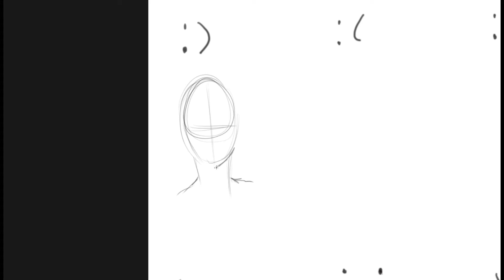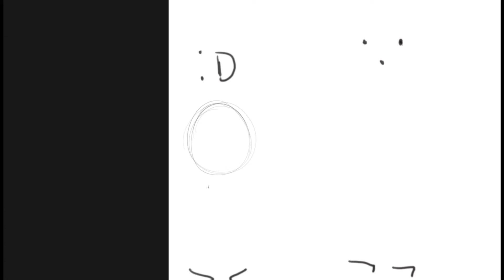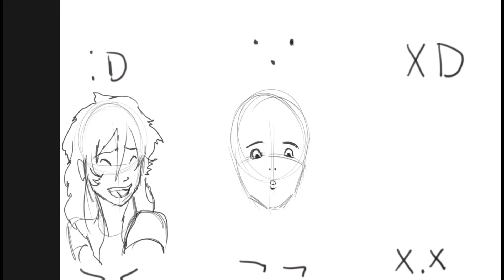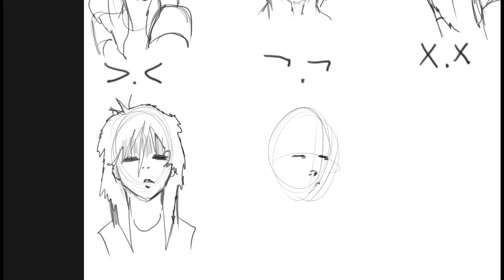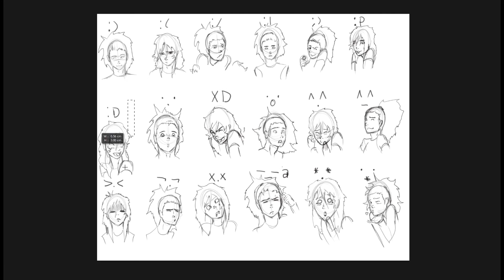facial expressions drawing- 01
here i have a recording of me going over what i feel its the easiest way to figure what how to draw facial expressions for your our characters. i usually do these drawings when im getting ready to animate a short or draw a comic. i simply used so known text emojis and draw based on what came to me mind. this took me 30min and its a great practice if your looking to find easy ways to design face expressions, give it a try.